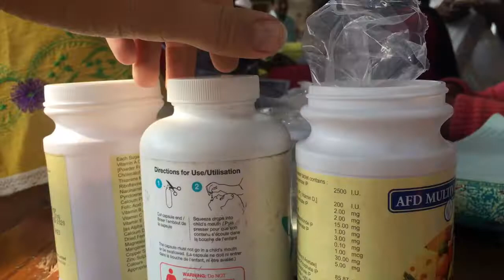SHIS Indien Folge 6 "Das Camp in Topikur" | PERFORMANCE DOC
Das "Eye Camp" in Topikur war ein voller Erfolg. Über 400 Menschen haben an einem Tag eine neue Brille erhalten, wurden zur Katarakt-Operation eingeplant, oder bekamen eine Augenspülung. Alles kostenlos und durch Spendengelder finanziert.